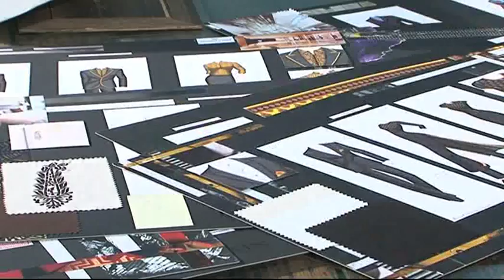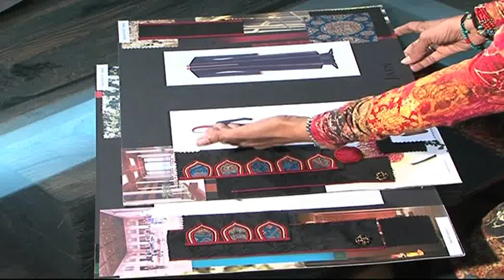Payal Jain on designing corporate uniforms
Mint spoke to designer Payal Jain who designs uniforms for the hospitality industry about her work, infusing local cultural details and putting fashion in the uniforms